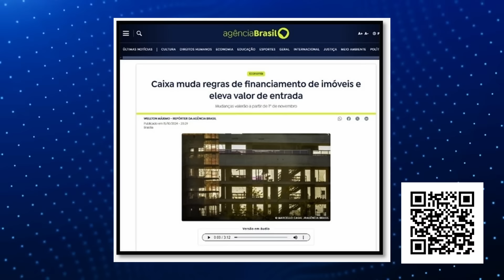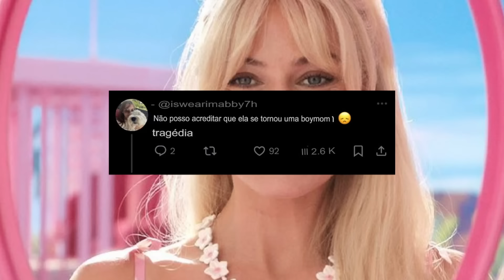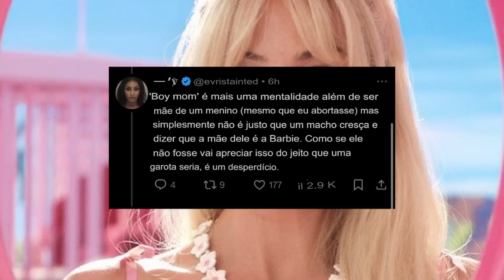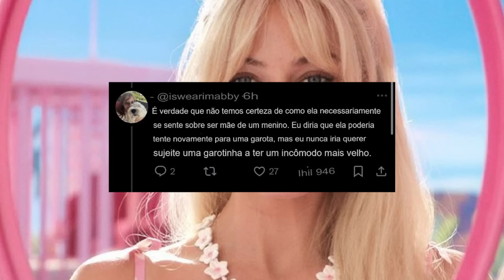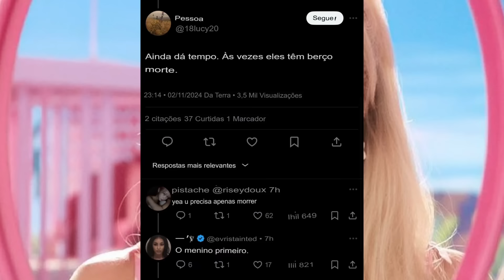TURMA DO AMOR ATACA FILHO DE MARGOT ROBBIE